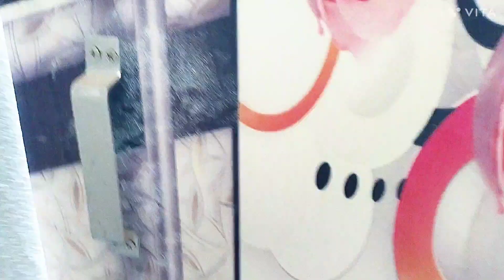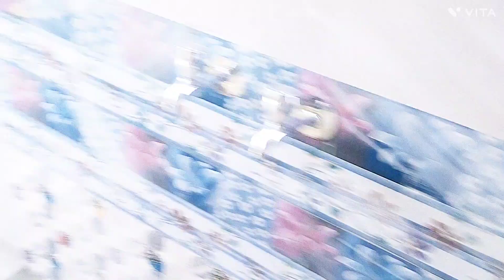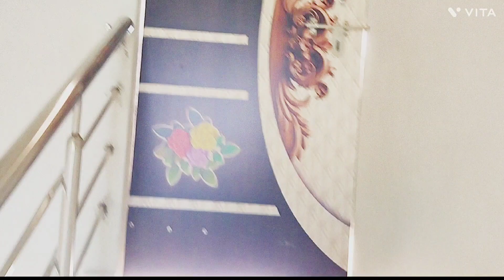సెమీ కమర్షియల్ బిల్డింగ్ 35వేలు నుండి 40వేలువరకురెంట్స్ వస్తాయి కొత్త బిల్డింగ్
G+1 బిల్డింగ్
పడమర &దక్షిణం 200 గజాలు
గ్రౌండ్ లో 4శెటర్స్,3రూమ్స్
1st ఫ్లోర్ 2bhk
నెలకు 35 వేలు నుండి 40వెలువరకు రెంట్స్ వస్తాయి
బోనకల్ మెయిన్ రోడ్డు కు చాలా చాలా దగ్గర గా ఉంటుంది
80%బ్యాంకు లోన్ వస్తుంది
ప్రైమ్ ఏరియా
Price 1.70 cr
Negotiable

ఖమ్మం లో ప్రాపర్టీస్ యూట్యూబ్ లో ప్రమోషన్ చేయబడును